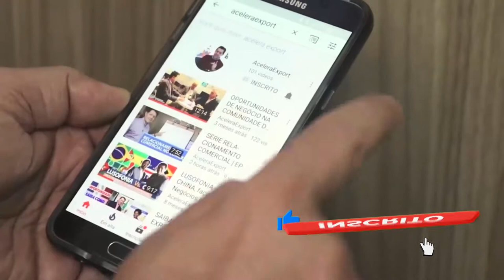Novas turmas Academia Aceleraexport | em julho/2021 participe das novas turmas Master Trader